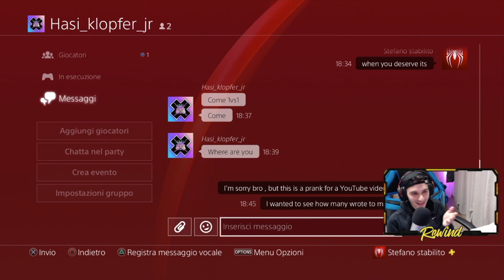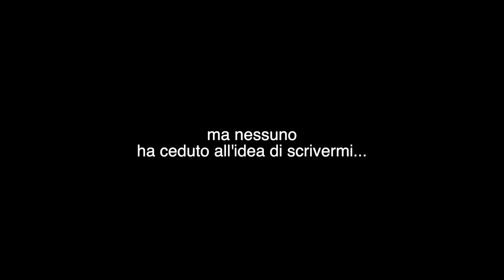Destiny 2 | SE T-BAGGHI, TI INSULTANO?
a voi è mai capitato che vi insultassero sul psn ? :') ahah
MANDAMI LE TUE CLIP BRO!

MI TR0VI SU ▼

GG DA REWIND◀︎◀︎